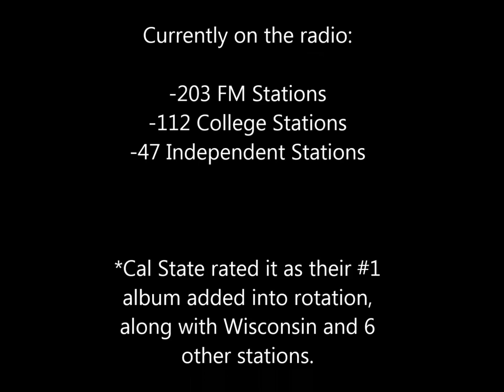Nathan Kress - One Day (from the Its Not Enough EP)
Check out his debut solo album It's Not Enough by Grammy award winning producer Trent Bell on iTunes and Spotify here: